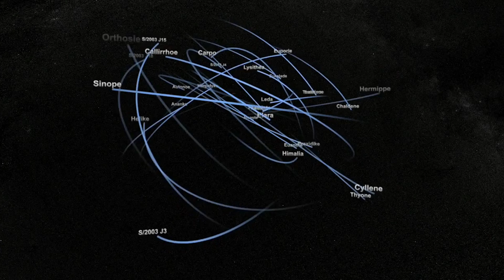When Jupiter Bumped A Planet Out Of The Solar System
Astrophysicists at the University of Toronto have found that a close encounter with Jupiter about four billion years ago may have resulted in another planet’s ejection from the Solar System altogether.

The existence of a fifth giant gas planet at the time of the Solar System’s formation — in addition to Jupiter, Saturn, Uranus and Neptune that we know of today — was first proposed in 2011.

But if it did exist, how did it get pushed out? For years, scientists have suspected the ouster was either Saturn or Jupiter. “Our evidence points to Jupiter,” said study’s lead author Ryan Cloudier.

Planet ejection occurs as a result of a close planetary encounter in which one of the objects accelerates so much that it breaks free from the massive gravitational pull of the Sun.

Cloutier and his colleagues turned their attention to moons and orbits, developing computer simulations based on the modern-day trajectories of Callisto and Iapetus, the regular moons orbiting around Jupiter and Saturn respectively.

They then measured the likelihood of each one producing its current orbit in the event that its host planet was responsible for ejecting the hypothetical planet, an incident which would have caused significant disturbance to each moon’s original orbit.

“Ultimately, we found that Jupiter is capable of ejecting the fifth giant planet while retaining a moon with the orbit of Callisto,” Cloutier said.

“On the other hand, it would have been very difficult for Saturn to do so because Iapetus would have been excessively unsettled, resulting in an orbit that is difficult to reconcile with its current trajectory,” he explained.

The study was published in The Astrophysical Journal.

Videos of Planets, Animation and Stills Courtesy: NASA, JPL, NASA GODDARD